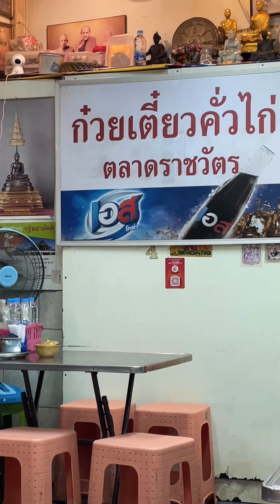ก๋วยเตี๋ยวคั่วไก่ร้านดัง ตลาดราชวัตร